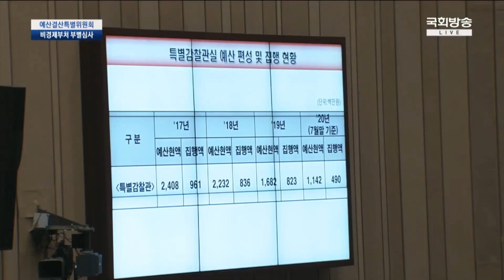[국회톡] 특별감찰관은 4년째 공석...공수처는 신속... 내로남불 정부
2020년 9월 1일
국회-예산결산특별위원회 전체회의
[영상제공=국회방송NATV]